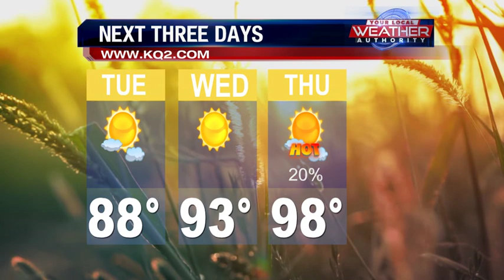Nice Tuesday Then The Heat Arrives